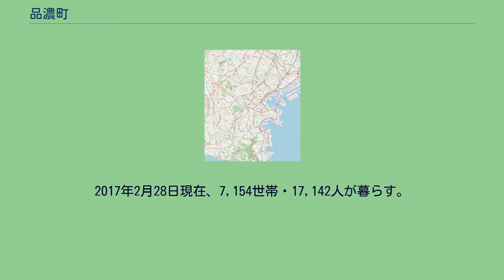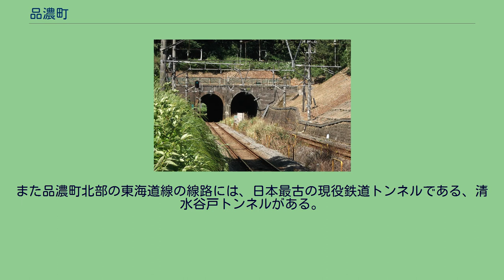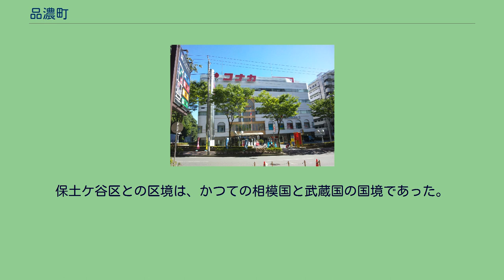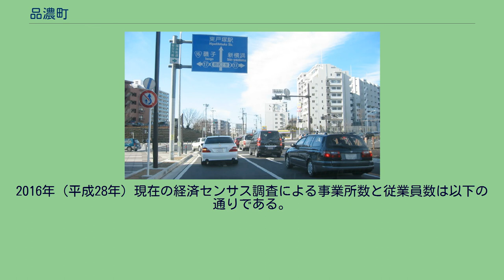品濃町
日本 」 関東地方 」 神奈川県 」 横浜市 」 戸塚区 」 品濃町 清水谷戸トンネル(左側のトンネルが日本最古の現役鉄道トンネルとなる。
) 天王山公園の桜 紳士服のコナカ総本店（コナカ本社） 横浜保育福祉専門学校（右） 横浜リハビリテーション専門学校（左奥） 品濃白旗神社 品濃町（しなのちょう）は、神奈川県横浜市戸塚区の町名。
横浜市戸塚区の北部に位置し、町域は南北に長く広がる。
北東は保土ケ谷区、北西は旭区に接する。
2017年2月28日現在、7,154世帯・17,142人が暮らす。
面積は1.9km2。
JR横須賀線東戸塚駅の東口は、駅が開設された1980年頃より急速に発展し、超高層マンションや、西武百貨店とイオンをキーテナントとした大型商業施設「オーロラシティ」などが立ち並ぶ。
町北部には、保土ケ谷区にまたがり横浜カントリークラブが広がる。
東海道線と横須賀線に挟まれた一角には乳牛を飼育する牧場があり、アイスクリームの直売を行っている。
また品濃町北部の東海道線の線路には、日本最古の現役鉄道トンネルである、清水谷戸トンネルがある。
住宅地の地価は、2017年（平成29年）の公示地価によれば、品濃町523番1外の地点で40万8000円/m2となっている。
かつての鎌倉郡品濃村で、1889年（明治22年）に町村制が施行されたのに伴い、上柏尾・下柏尾・前山田・後山田・平戸・舞岡の各村と合併、鎌倉郡川上村大字品濃となる。
1939年（昭和14年）4月1日に横浜市に編入され、戸塚区品濃町となった。
シナノ（品濃）という地名は、山麓の緩やかな傾斜地を意味する。
平戸との境は旧東海道で、品濃一里塚が残されている。
保土ケ谷区との区境は、かつての相模国と武蔵国の国境であった。
2021年（令和3年）7月31日現在（横浜市発表）の世帯数と人口は以下の通りである。
2016年（平成28年）現在の経済センサス調査による事業所数と従業員数は以下の通りである。
公園 企業 病院 学校 商業施設 金融機関 神社仏閣 史跡 環2境木交差点 南北にJR東海道・横須賀線・東海道貨物線が走り、横須賀線と湘南新宿ラインの普通電車が停車する。
町の西部を南北に環状2号、南部を東西に弥生台桜木町線、南端を国道1号がかすめる。
町の北側には横浜新道とその側道が通り、町外の今井・川上の両インターチェンジが利用できる。